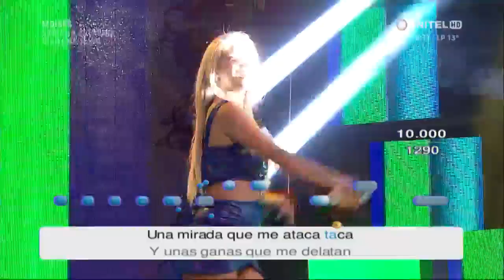Así fue la segunda presentación de José - Dar La Nota